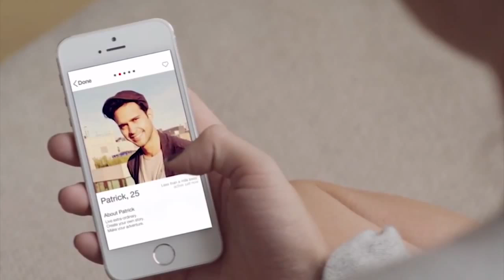Список самых горячих парней на канале «The CW»